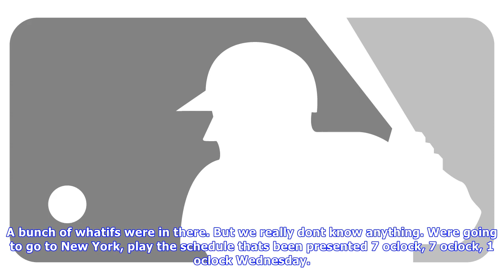Rays in wait-and-see mode for red sox series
BOSTON The Rays are in a waitandsee mode regarding their series against the Red Sox next weekend that is scheduled to be played at Tropicana Field. Due to Hurricane Irma, MLB announced on Friday that the Rays will play the Yankees at the Mets Citi Field on Monday, Tuesday and Wednesday, and the Rays will be the home team. The Rays have a day off on Thursday before the scheduled set vs. the Sox. However, making contingency plans at this point is difficult due to the unknowns of the situation. I t...